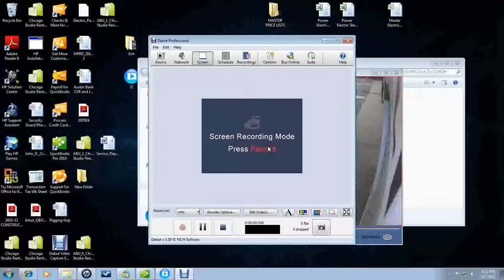Surveillance Footage of Greg's Attackers Gathering Up and Then Running Away (different angle)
From 4700 block of West Arthington in Chicago.   Recognize any of these guys?  There's a reward for the camera they stole from me.